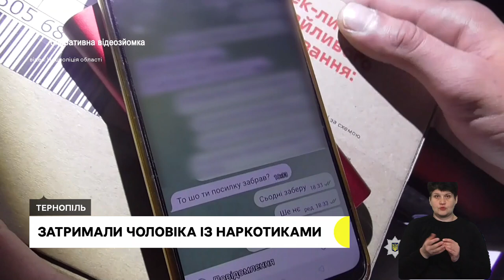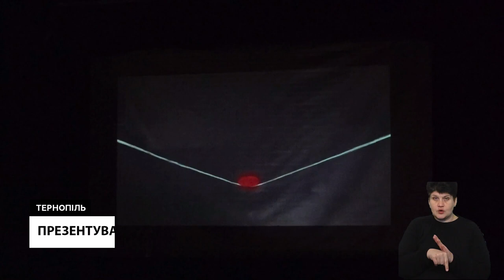Без шкільного автобуса,переселенець опублікував пісню про Кузьму Скрябіна І 2.02.2023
Ходять до школи пішки, бо перевізнику маршрут не вигідний: у селі Великий КунИнець Вишнівецької громади діти лишилися без шкільного автобуса.
Тернопільські науковиці долучились до акції «Наукою вишиваємо Україну»
"Ти не вмираєш" – пісню із такою назвою маріуполець присвятив Кузьмі Скрябіну